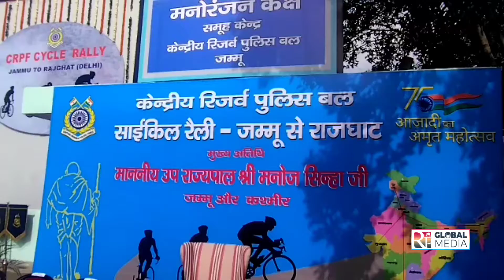CRPF Cycle Rally was flagged-off from Jammu.4 Cycle Rallies of CRPF from Jammu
CRPF Cycle Rally was flagged-off from Jammu 4 Cycle Rallies of CRPF from Jammu, Jorhat, Sabarmati, and Kanyakumari will culminate at Raj Ghat on 2nd October.